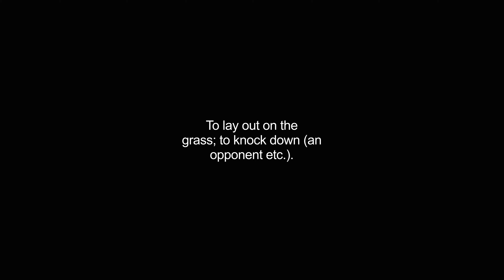grassing video Dictionary meaning and pronunciation